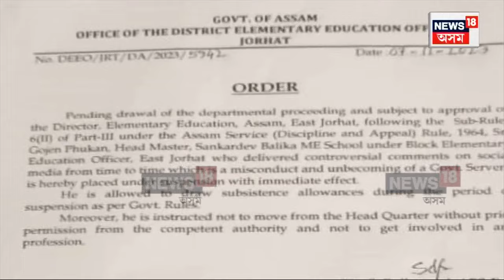Teacher Suspended in Teok | সামাজিক মাধ্যমত চৰকাৰ বিৰোধী মন্তব্য কৰাই কাল হ'ল এগৰাকী শিক্ষকৰ N18V